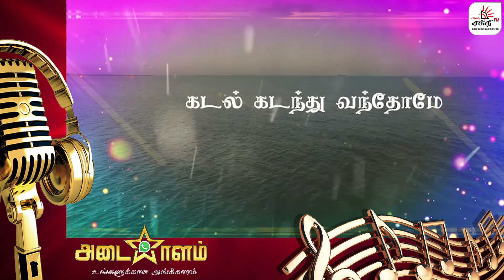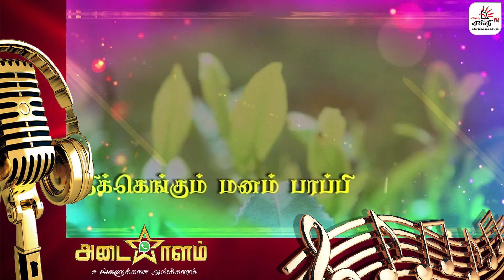WHATSAPP ADAYALAM | THEYILAI | YAZHINI | Shakthi FM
இன்னும் இதே போன்ற வீடியோக்களை பார்க்க... சப்ஸ்க்ரைப் பண்ணுங்கள்.

KIKI
இன்னும் புதிய நிகழ்ச்சிகளை பார்ப்பதற்கு கிகி (KIKI) டவுன்லோட்  செய்யுங்கள்.

LIKE US
எங்களுடன்​ Facebook, Twitter, Instagram மூலமாக  தொடர்பு கொள்ளவும்...

OUR CHANNELS